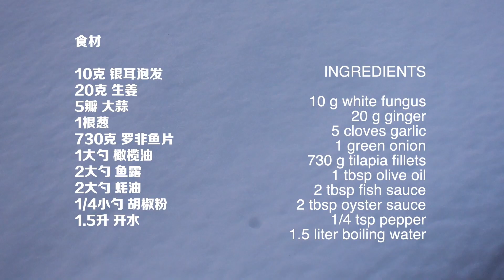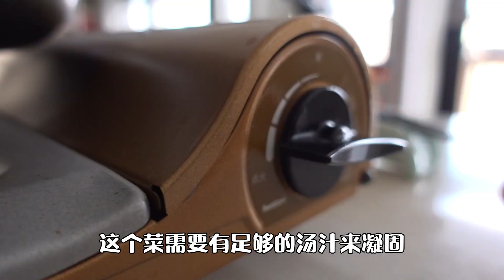鱼冻 暴风雪过后特有的美食体验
雪地里成就的鱼冻

my daughter’s youtube channel JASMA FUSION CUISINE

我女儿Jasma的youtube频道“JASMA FUSION CUISINE 卉厨艺”